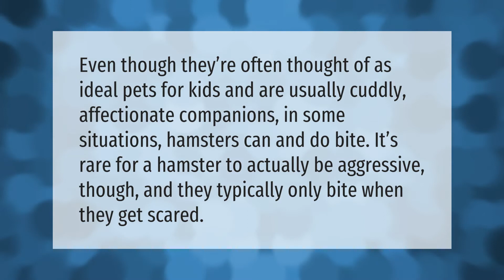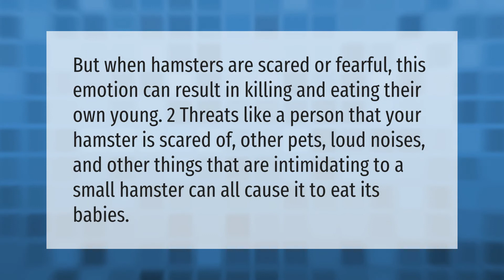Can you touch hamster babies?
00:00 - Can you touch hamster babies?
00:34 - Do baby hamsters bite?
01:03 - How do hamsters kill their babies?

Laura S. Harris (2021, June 1.) Can you touch hamster babies?
    AskAbout.video/articles/Can-you-touch-hamster-babies-250360